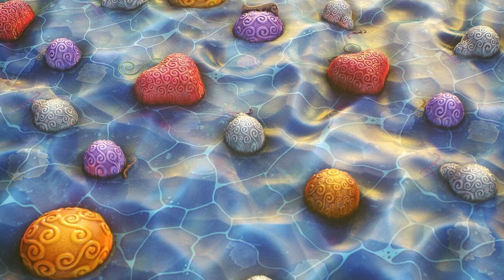EL DESPERTAR DE JOY BOY FUE PLANEADO POR SHANKS 🤯La gomu gomu ha despertado | Teoria One Piece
MIRA ESTA TEORIA Sobre el plan maestro de Shanks sobre la muerte de Luffy, el despertar de la gomu gomu y resurreccion de Joy Boy. Teoria One Piece

¿Que pasó en el capitulo 1043? ¿acaso shanks sabía sobre esta capacidad de la fruta? En esta teoría One Piece intentaremos interpretar el manga de One Piece para responder estas preguntas y hablamos de que es lo que pasó con luffy y como es que Joy Boy ha revivido gracias al plan maestro de Shanks. One Piece Teorias, Final de One Piece.

Si deseas apoyar al canal, lo mejor que puedes hacer es compartir mis videos con tus amigos de manera completamente gratuita para que la comunidad crezca y las conversaciones sean cada vez mas interesantes, pero si tienes ganas de ayudar monetariamente, tambien puedes convertirte en miembro del canal.

Imagenes: pertenecen a las editoriales y autores correspondientes.

License ID: X9EMODWLyNv